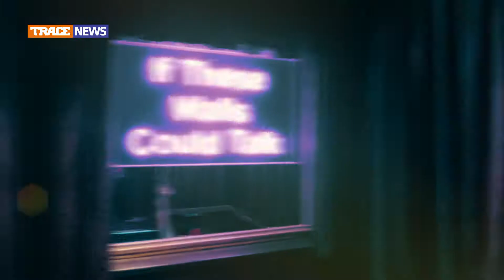Gigaba Music Video Launch - Pro Monate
TRACE has started an initiative that focuses on up and coming producers that do not have the platform to showcase their work to the public. The Amapiano music video competition was such a success here's the BTS for the Gigaba music video by our competition winner.